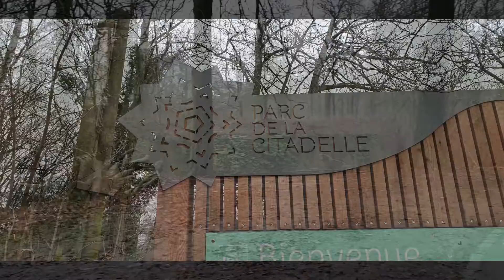Lille 2019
A short video showing Lille, France during Christmas time.